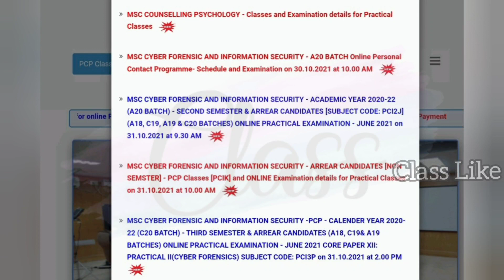MU | A18,C19,A19,C20,A20 Batches & Arrear candidates | Online class & Practical Exam Date Announced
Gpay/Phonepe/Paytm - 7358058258